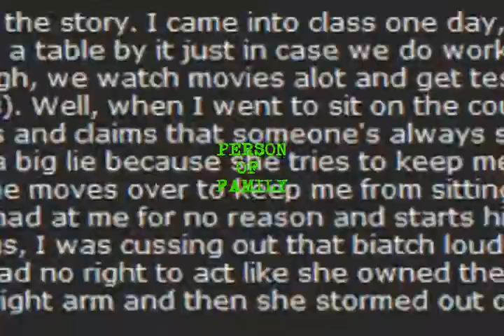Person of Family episode 1: The Cameo Dilemma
This is something I taped a couple years ago of the very first episode of Person of Family airing on Mature Sink for the first time. Unfortunately, it didn't sit well with the bigshot executives at Mature Sink, and it was cancelled before it even went to commercial. I posted this clip onto YouTube so that hopefully, the show's legacy could live on. Watch and enjoy!